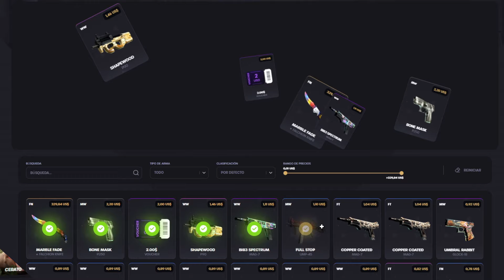TeNSe a veces tiene suerte con los equipos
Usa el código TENSE para un 10% mas en todos tus depósitos y si es la primera vez recibirás 0.50$

Comenta darle a Like y subscribete :)

TODOS los días en directo en twitch y kick :)